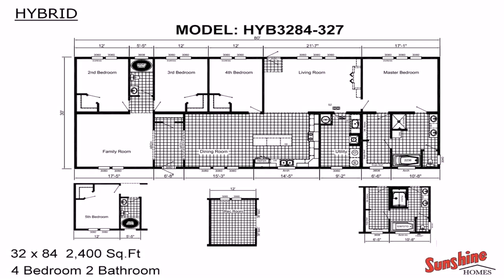Bathroom Floor Plans Walk In Shower No Tub (see description)